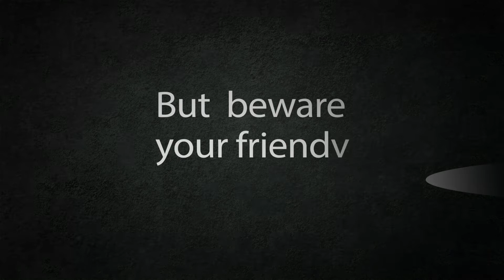Megazone Advert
Advert created for the Rayleigh Megazone laser arena head here for more on megazone